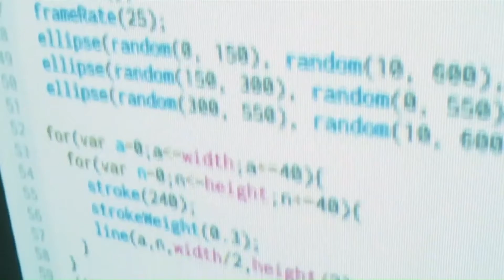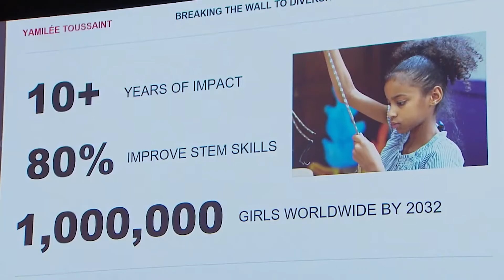Yamilée Toussaint - Breaking the Wall to Diversity in Stem through Dance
STEM From Dance is on a mission to empower girls of color with the skills, experiences, and confidence to pursue careers in STEM — all through the power of dance. Our unique approach allows girls to create imaginative technology-infused dance performances, such as costumes that light up, that they learn to build and code. Through these experiences. girls not only expand their creativity and boost their confidence but also harness the potential of science and technology to transform ideas into reality and ignite transformative change within themselves. We envision a future where the global STEM workforce is diverse, equitable, and inclusive, with women of color as bold leaders and visionary innovators.

Save the Date:
FALLING WALLS
SCIENCE SUMMIT
7 – 9 NOV 2024